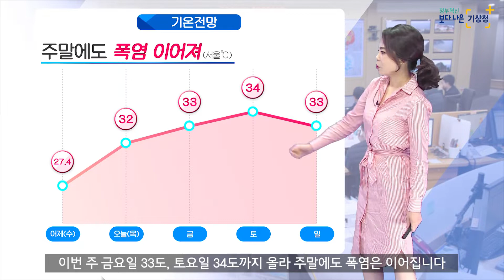[날씨터치Q/11시] 7월 4일(목) 맑고 더위 지속, 서울을 비롯한 중부,경북내륙 폭염특보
7월4일 목요일 날씨터치Q입니다.
폭염특보가 확대되었습니다.
서울을 비롯한 중부지방과 경북내륙에 내려진 상태인데요.
이렇게 오늘도 30도를 웃도는 더위 뿐 만 아니라
하늘까지 맑아서 자외선 또한 강하겠는데요.
오늘도 시원한 옷차림 하시고 외출하시기 바랍니다.

오전 11시를 기준으로 경기북부와 강원영서북부, 일부 경기서해안
그리고 충청내륙까지 폭염특보가 확대되었습니다.
서울을 비롯한 중부지방은 일요일까지 폭염이 이어지겠고요.
경북 내륙도 내일까지 폭염은 계속 되겠습니다.

조금 더 자세한 오늘 기온을 보시면,
한 눈에도 30도를 웃도는 노란색이 어제보다 확대된 모습을 확인 할 수 있는데요. 서울 32도, 춘천 33도, 대구 34도까지 오르겠고요.

자외선 또한 전국에서 ‘매우 높음’단계가 예상됩니다.
외출하실 때 자외선 차단제 뿐 만 아니라 모자나 선글라스를 활용해 보셔도 좋겠습니다.

오늘은 서해상에 위치한 고기압의 영향으로 전국이 맑겠고요.
강원영서와 경북북부로만 오후에 구름이 조금 지나겠습니다.
따뜻한 서풍은 계속 불어들어오면서 더위는 지속됩니다.

서울을 기준으로 한 주간 기온전망 잠깐 짚어봅니다.
이번 주 금요일 33도, 토요일34도까지 올라 주말에도 폭염은 이어집니다. 주말 계획 세우실 때 참고하시기 바랍니다.
날씨터치Q 였습니다.